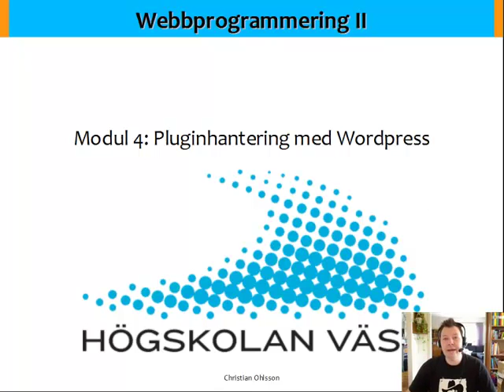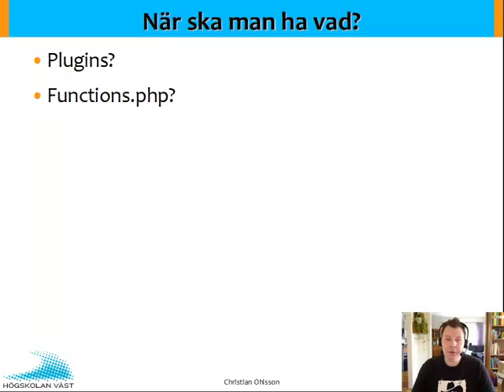WEB Wordpress F4 Del 1 Intro